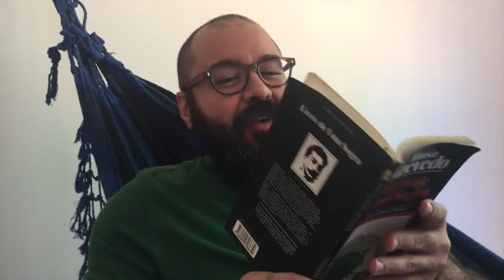[16+] LePraMim Aluísio Azevedo "O Livro de Uma Sogra"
A campanha LePraMim quer valorizar a literatura no Brasil. A proposta é simples: pegue uma câmera, escolha seu livro favorito, e leia um trecho que provoque em quem ver seu vídeo o desejo de ler o resto.

Neste vídeo eu leio um trecho de "O Livro de uma Sogra" de Aluísio Azevedo (1857–1923) — um livro avançadíssimo para sua época de moral vitoriana, e ainda hoje interessante.